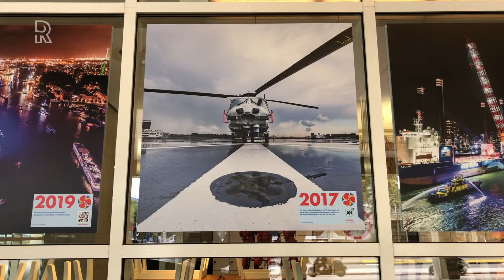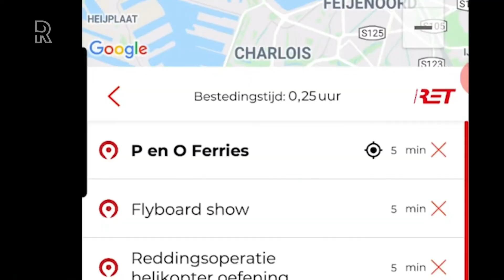Wereldhavendagen toch te zien op gevel van Maritiem Museum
Hoe breng je een evenement tot leven dat niet door kan gaan vanwege de coronamaatregelen? Met een interactieve foto-expositie, dachten ze bij het Maritiem Museum in Rotterdam. Op de gevel hangen nu dertig uitvergrotingen van foto&apos;s die de afgelopen jaren tijdens de Wereldhavendagen gemaakt zijn.De &apos;huisfotograaf&apos; van dit normaal gesproken jaarlijks terugkerende driedaagse evenement dook in de archieven en selecteerde eigen foto&apos;s om een compleet beeld te geven van de Wereldhavendagen. Ook werd het publiek om een inzending gevraagd.&quot;Het was een flinke klus, want ik moest een keuze maken uit 42 jaar havenfeesten&quot;, vertelt fotograaf Anne Reitsma. &quot;Maar het is ook leuk om uit je routine gehaald te worden, want ik fotografeer al sinds 2012 bij de Wereldhavendagen.&quot; 1500 foto&apos;s per dagZe maakt met haar team normaal gesproken 1500 foto&apos;s per dag van de demonstraties, de schepen, het vuurwerk en het publiek dat over de kade loopt. Slechts een paar daarvan hangen nu aan de gevel van het Maritiem Museum.  Een van die foto&apos;s heeft ze gemaakt vanaf de top van de Erasmusbrug. Het verhaal daarachter vertelt ze in een video, die je kunt zien als je met je mobiel een QR-code scant. Zo worden nog negen foto&apos;s extra toegelicht.Ook komt een aantal foto’s door Augmented Reality tot leven. Hiervoor moet de app Must See gedownload worden. De kijker krijgt dan meer tekst te zien en een animatie, die is ingesproken door de Rotterdamse acteur Joris Lutz.Droom die uitkomtHet doet Reitsma pijn dat de Wereldhavendagen dit jaar niet doorgaan. &quot;De haven en zo&apos;n havenfeest horen bij Rotterdam, om te laten zien wat voor moois we allemaal hebben. Dus ik hoop echt dat het volgend jaar weer doorgaat.&quot;Aan de andere kant is ze ook blij dat haar foto&apos;s nu niet alleen digitaal, maar ook in printvorm te bewonderen te zijn. &quot;Dit is een droom die uitkomt, en ik ben trots op wat er nu is uitgekomen.&quot;De foto-expositie In Beeld is nog tot en met 11 september te zien op de gevel van het Maritiem Museum Rotterdam.